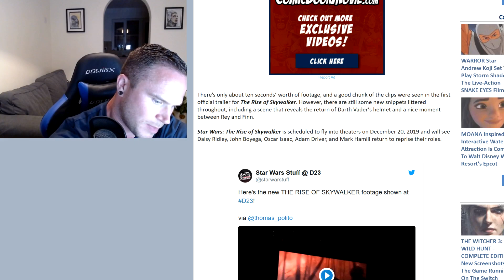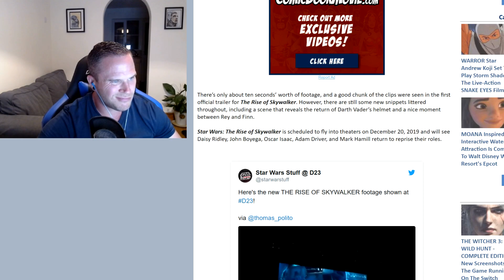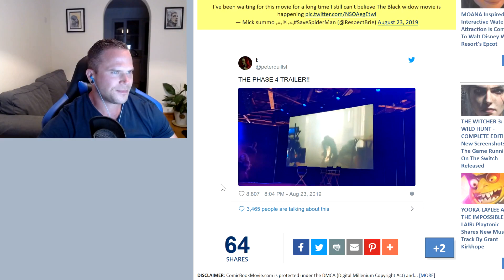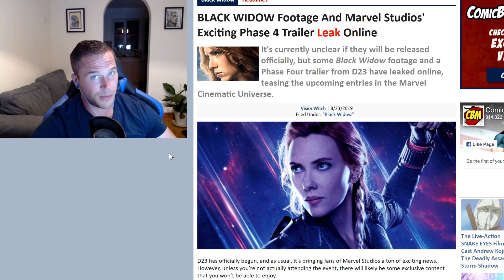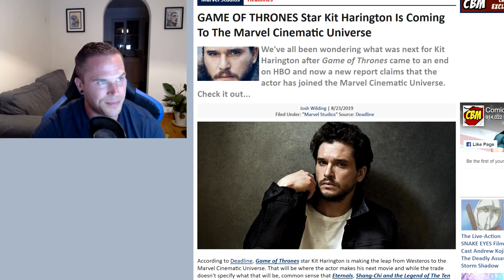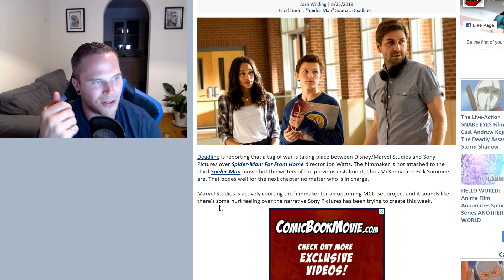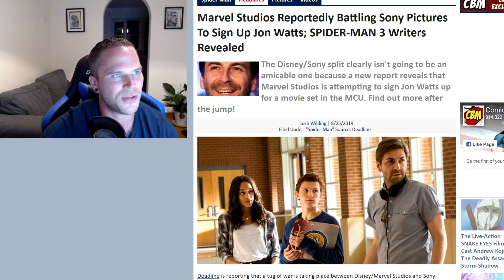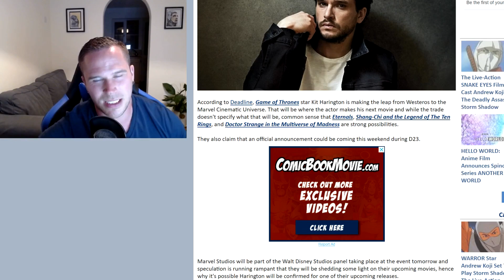Rise Of Skywalker Leak & Marvel Phase 4 D23 Reveals So Far